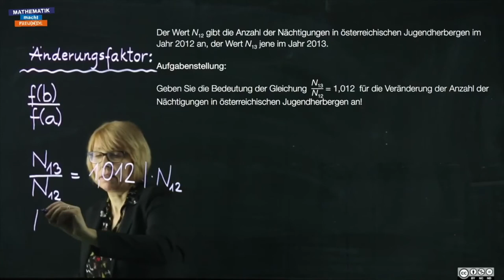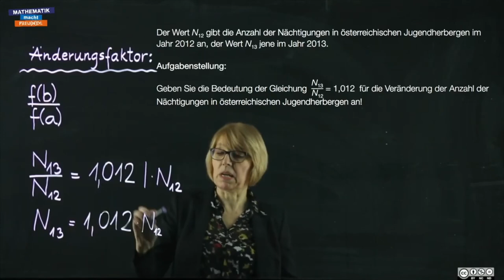Änderungsfaktor (1_674)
Änderungsmaße (AN1)
00:00 Intro
00:11 Capstone